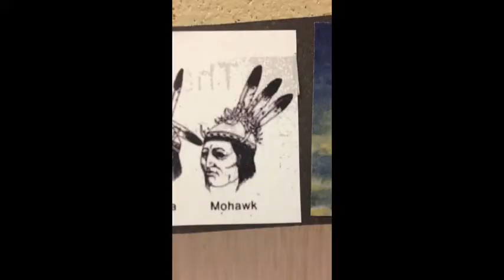Changes by Savannah Martin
Mohawk, Six Nations of the Grand River Territory

This is the story about how much my life has changed from 5th grade up until now.

Savannah Martin is a 14 year old Mohawk girl from the turtle clan. She goes to Pauline Johnson Collegiate and hopes to be an ironworker one day.